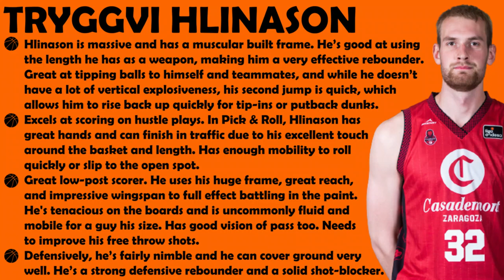Tryggvi Hlinason Scouting Report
00:18 Post Up
01:53 Finishing
03:17 Pick And Roll
06:15 Offensive Rebound
07:14 Transition
07:20 Assists
08:42 Steals
08:58 Blocks